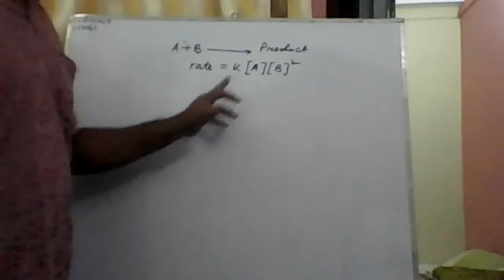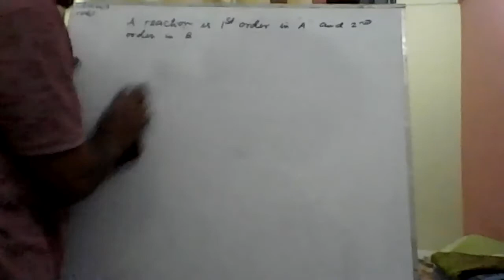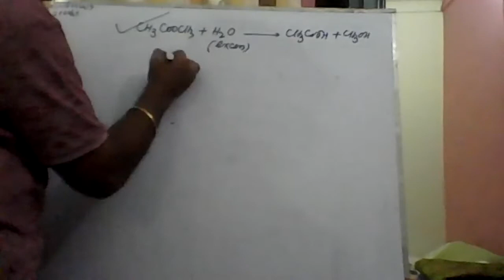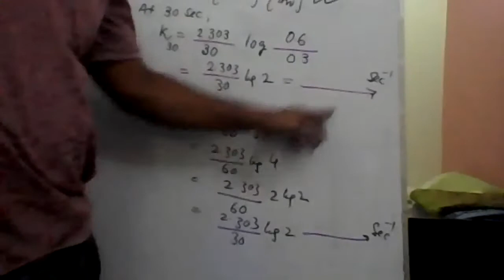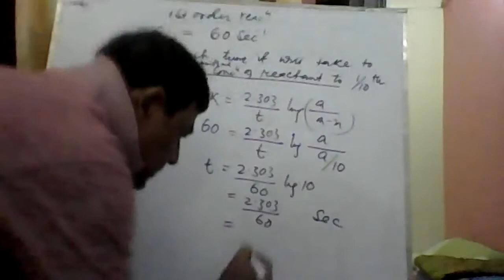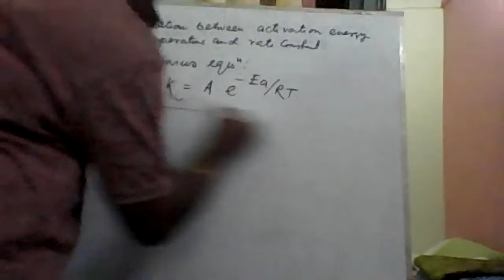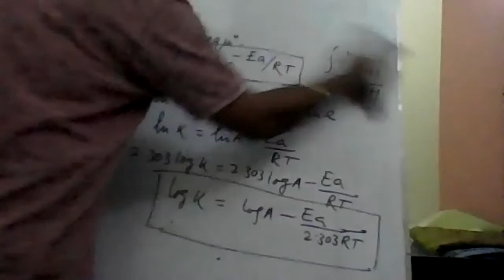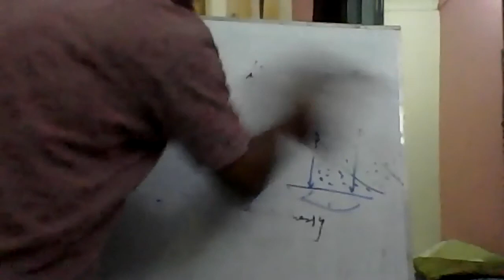Chemical Kinetics by - Subrata Pal